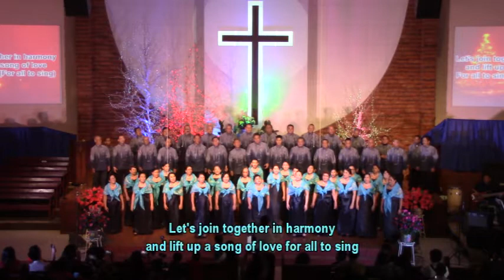"CHRISTMAS ALL OVER THE WORLD" (Lindsey/Bumgardner) - UCCP Male Chorus with Family Members & Friends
Christmas Cantata 2017 titled "We All Need Christmas", UCCP, Cagayan de Oro City, December 24, 2017.